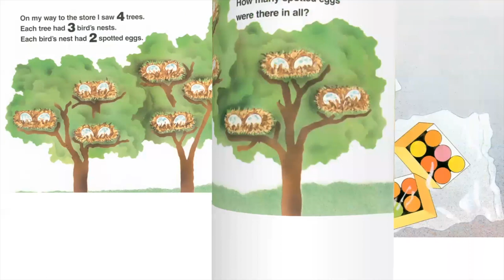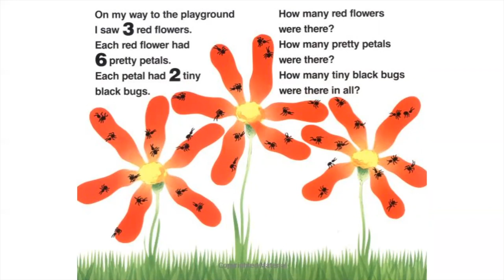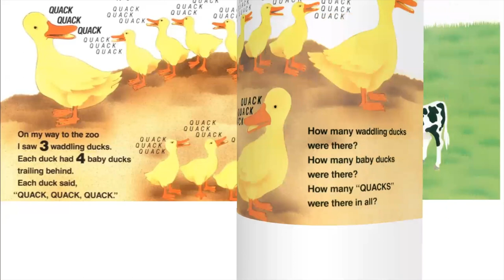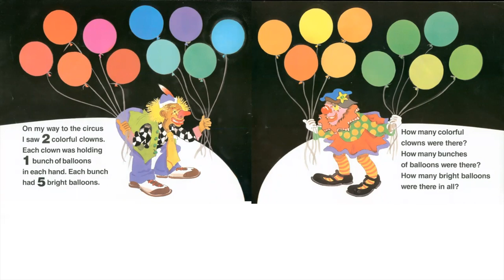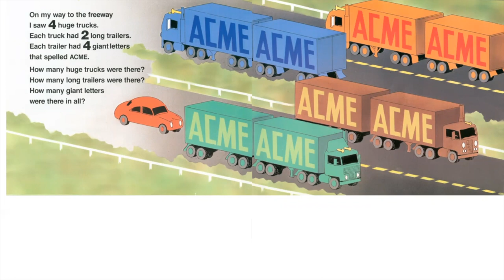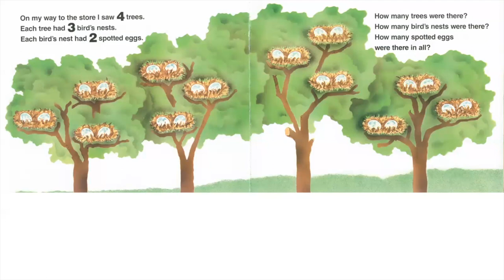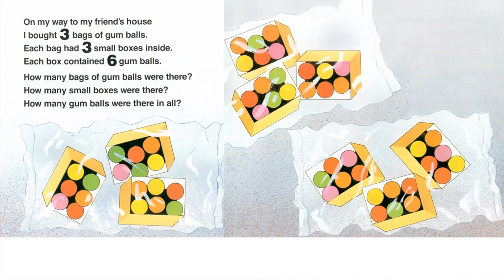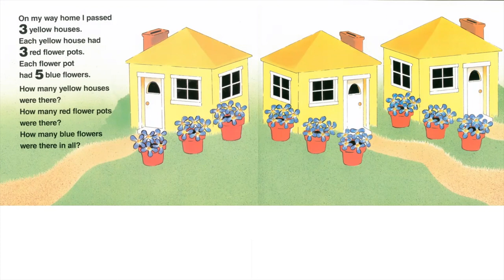Mrs. Kim Reads Each Orange Had 8 Slices (READ-ALOUD)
Mrs. Kim reads another classic, Each Orange Had 8 Slices by Paul Giganti, Jr. This is a great book for children who are learning how to count.
💌 Please EMAIL Mrs. Kim:
mrskimsbuildingblocks@gmail. com

Credit: One Fish Two Fish Red Fish Blue Fish by Dr. Seuss
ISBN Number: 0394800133